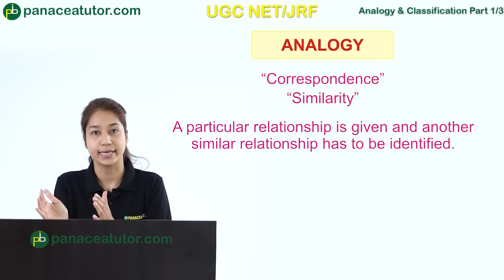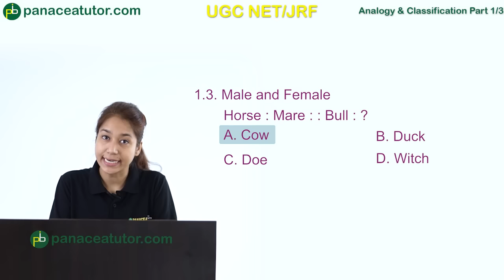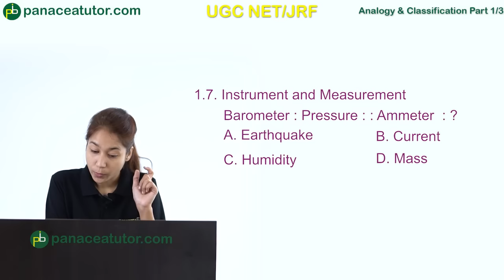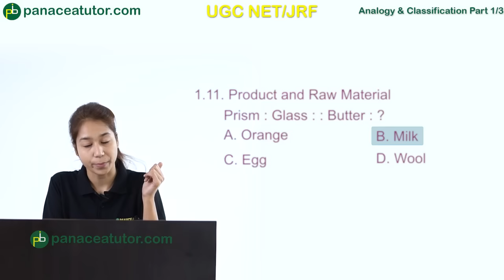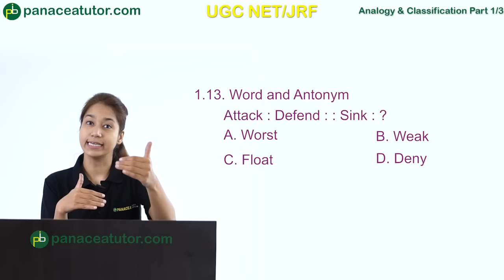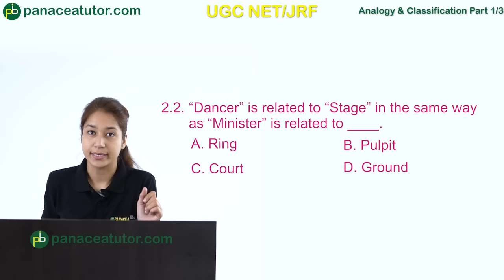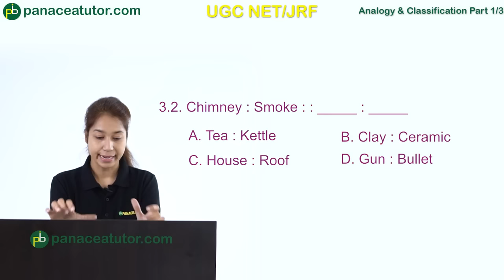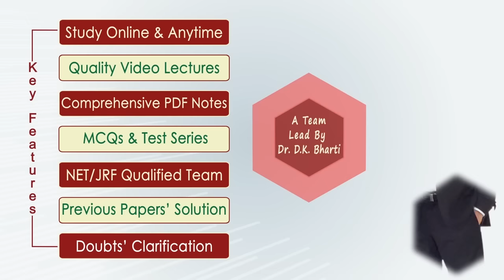UGC NET/JRF PAPER-I (Reasoning) Analogy (Part 1)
Analogy means similarity. A particular relationship is given and another similar relationship has to be identified.
Classification means to assort the items of a given group on the basis of a certain common quality they possess and then spot the stranger or odd one out.
In this video, we will discuss different types of questions related to analogy & classification.